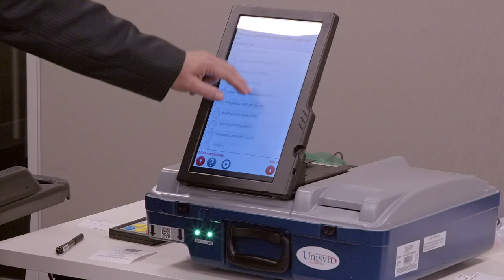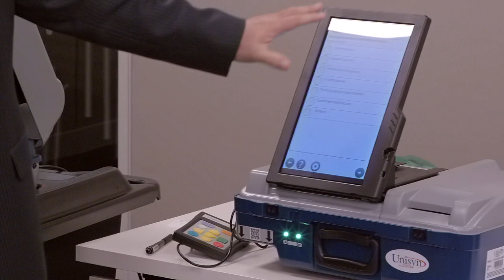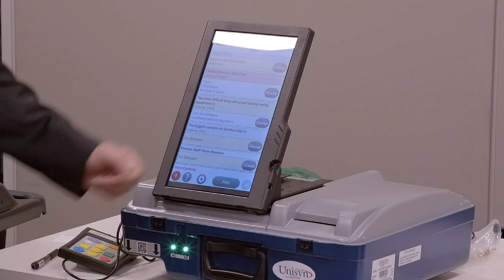Unisyn Voting Solutions OpenElect Version 2.2.3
Public demonstration of Unisyn Voting Solutions OpenElect Version 2.2.3.